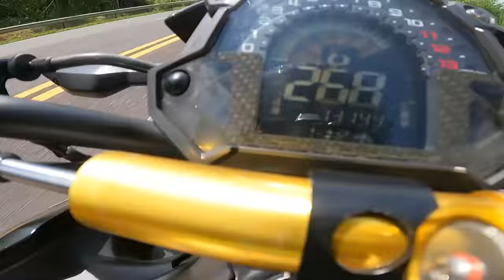MT09 DA ALTO GIRO vs Z900 DO CAPIROTO *quem leva?*